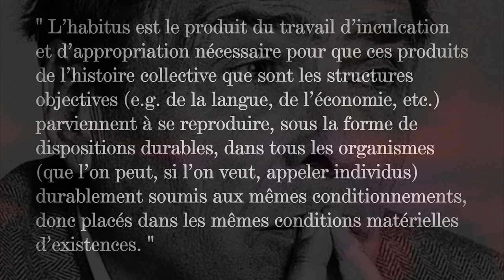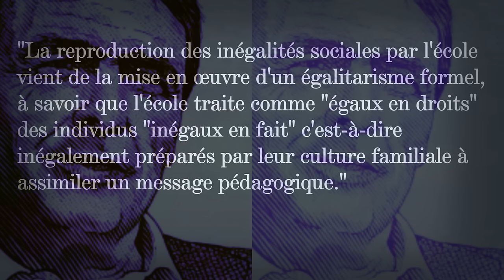SOCIOLOGIE PIERRE BOURDIEU: La reproduction sociale & l'injustice sociale du système scolaire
Pour une consultation en visioconférence, un suivi thérapeutique ou une supervision dans le cadre de mon cabinet
ESPRIT PSY, depuis 2015, est une chaîne que je développe à mes heures disponibles et qui proposent principalement des échanges autour de concepts en psychologie ou psychanalyse, des réflexions sur certains sujets sociétaux et des témoignages en lien avec ces thématiques. J'essaie de rendre accessible au plus grand nombre une connaissance qui m'a beaucoup apportée et parfois permettre à des personnes en souffrance de trouver un éclairage sur un questionnement ou un soutien dans un moment de fragilité.
ESPRIT PSY est aussi une plateforme en cours de développement sur laquelle converge l'ensemble de mes vidéos, articles et autres ressources
Musiques: banque libre de droits de Youtube
Illustrations et photos: banque d'images libres de droit de Pixabay.
Quelques écrits de Pierre Bourdieu:
● 1964 : Les Héritiers. Les étudiants et la culture, avec Jean-Claude Passeron, Minuit.
● 1967 : Le Métier de sociologue. Préalables épistémologiques, avec Jean-Claude Passeron et Jean-Claude Chamboredon, EHESS.
● 1970 : La Reproduction. Eléments pour une théorie du système d’enseignement, avec Jean-Claude Passeron, Minuit.
● 1979 : La Distinction. Critique sociale du jugement, Minuit.
● 1982 : Ce que parler veut dire. L’économie des échanges linguistiques, Fayard.
● 1998 : La Domination masculine, Seuil.
● 2001 : Contre-feux 2. Pour un mouvement social européen, Liber/Raisons d’agir.
● 2001 : Langage et pouvoir symbolique, Seuil.

Ouvrages complémentaires et intéressants:
● Sociologie de la bourgeoisie, La Découverte « Repères » (2000) de Monique Pinçon-Charlot et Michel Pinçon
● Comment la bourgeoisie défend ses espaces, Le Seuil (2007) de Monique Pinçon-Charlot et Michel Pinçon
● La violence des riches. Chronique d'une immense casse sociale, Zones/La Découverte (2013) de Monique Pinçon-Charlot et Michel Pinçon
● La construction des inégalités scolaires : Au coeur des pratiques et des dispositifs d'enseignement, Broché (2011), de Jean-Yves Rochex et Al.
● Les inégalités scolaires Poche, Poche (2014), de Georges Felouzis
● Les inégalités d'apprentissage. Programmes, pratiques et malentendus scolaires, Broché (2013), d'Elisabeth Bautier